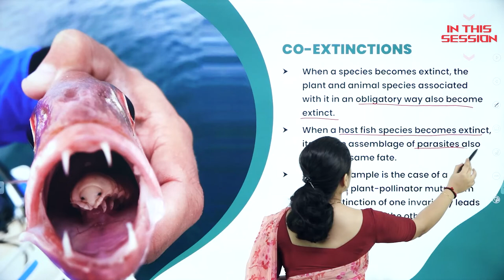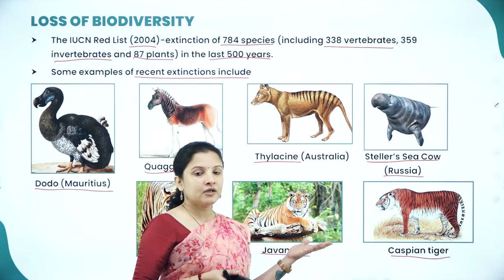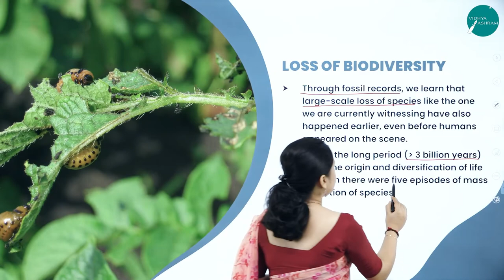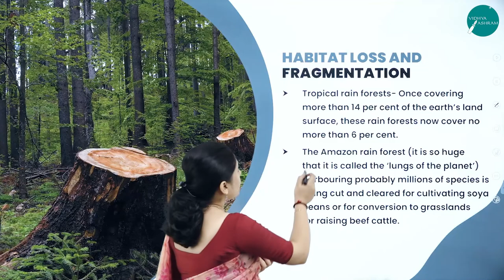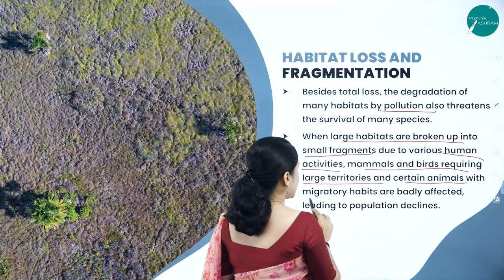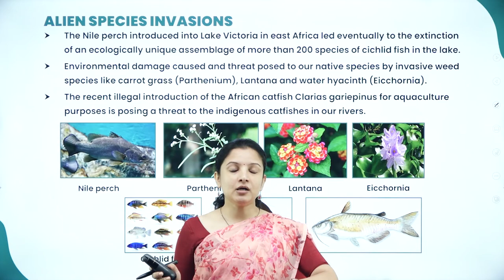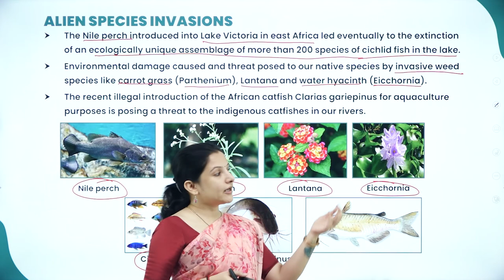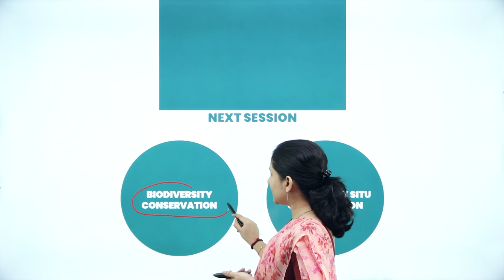DAY 75 | BIOLOGY | II PUC | BIODIVERSITY AND CONSERVATION | L3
Class : II PUC
Stream : SCIENCE
Subject : BIOLOGY
Chapter Name : BIODIVERSITY AND CONSERVATION
Lecture : 3